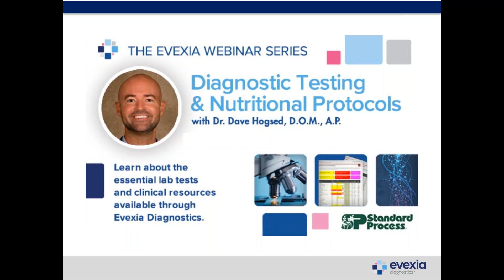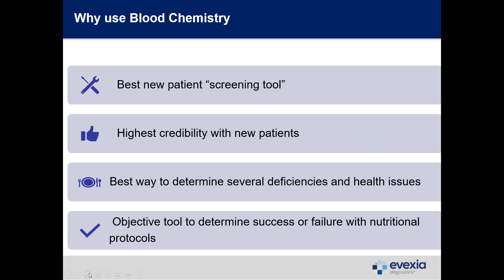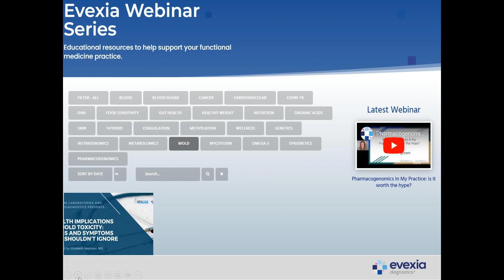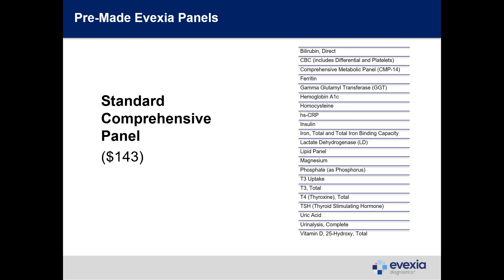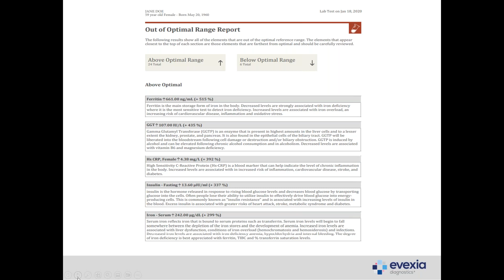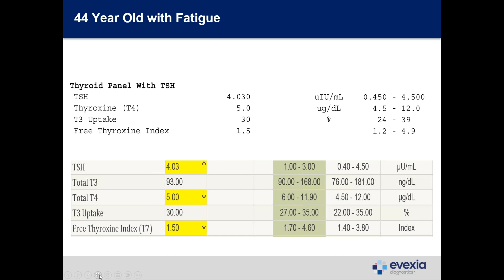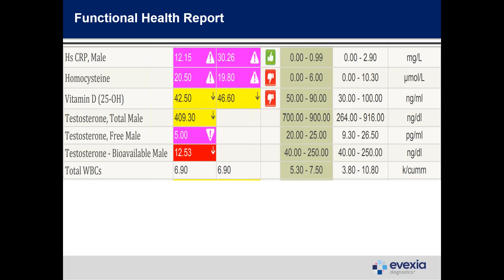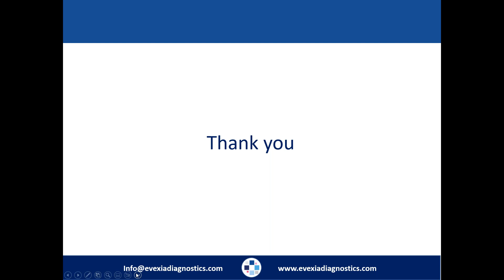Diagnostic Testing and Nutritional Protocols Final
Laboratory blood tests provide a wealth of information about your patient's nutritional status and can revolutionize your practice. Unfortunately, fears of high lab costs and difficulty interpreting lab results have left many practitioners on the sidelines. In Evexia Essentials, Dave Hogsed, D.O.M., A.P. will share the deeply discounted lab tests from Evexia Diagnostics that every practice can benefit from. Also discussed will be an overview of the popular Evexia functional report that provides accurate analysis of lab test results and Standard Process product recommendations.

Speaker:

Dave Hogsed, D.O.M., A.P.

Dave Hogsed, D.O.M., A.P., is in full-time practice at the Restoration Healthcare clinic in Fort Myers, Florida. His practice specializes in combining nutritional and herbal therapies with pulsed electromagnetic field therapy (PEMF) and hyperbaric oxygen therapy. Dave has been a clinical consultant and speaker for Standard Process since 2003. His seminars are best known for simplifying clinical nutrition, herbal medicine, and laboratory blood tests.

His nutrition lectures have been featured at the University of Miami, Miller School of Medicine, Palmer Chiropractic College, Life University, and Northwestern Chiropractic College. He has served as a clinical consultant and seminar speaker for Standard Process since 2003. These inspiring nutrition seminars focus on giving health care professionals the tools they need to successfully integrate nutrition and laboratory testing into practice.